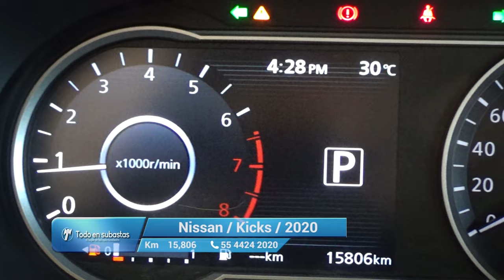Nissan / Kicks / 2020 - 11696